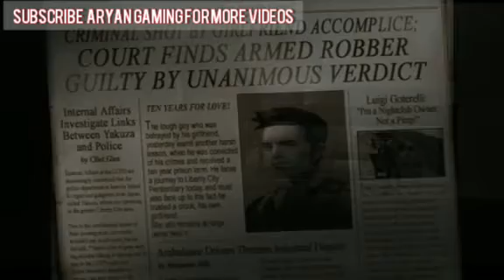GTA 3 GAMEPLAY #1 LIBERTY KA DON GIVE ME LIBERTY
HI GUYS

Last day on earth MOD menu apk